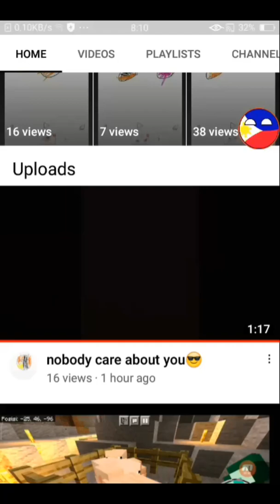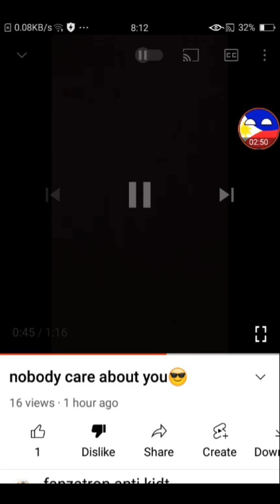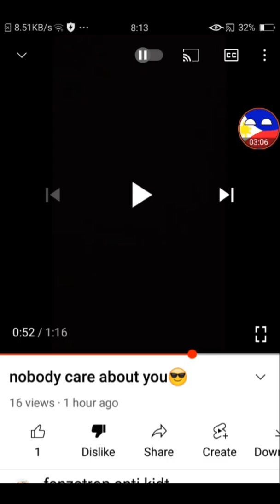Ok, You crossed the Line!